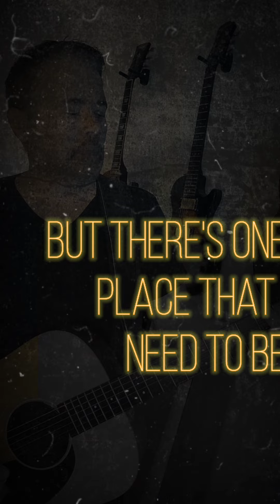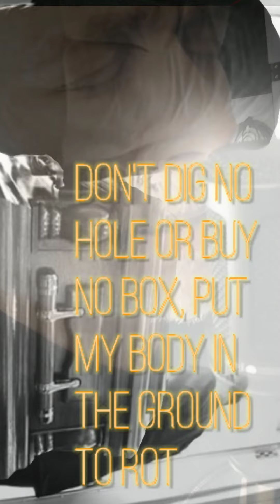Hillbilly Home - Joey Ferris - Lyric Video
I've seen the lights of New York City
Slept on a Florida beach.
I've seen the lights of Vegas how they shine.
but there's one place that I need to be in the sweet by and by. Won't you take me there come hallelujah time.
Chorus:
Burn my bones into ash, spread em on the West Virginia Mountains. Song a few lines from an old gospel song. Take this old hillbilly home.
I've been dirt poor and ive had some things. I'm thankful God gives me all I need cause I know some folks they just don't have enough. So don't dig no hole or buy no box, put my body in the ground to rot. just remember when the good lord calls me home.
Chorus
Burn my bones into ash Spread em on the West Virginia mountains